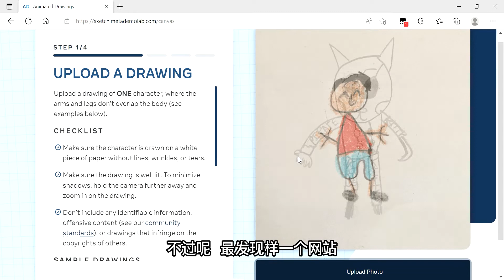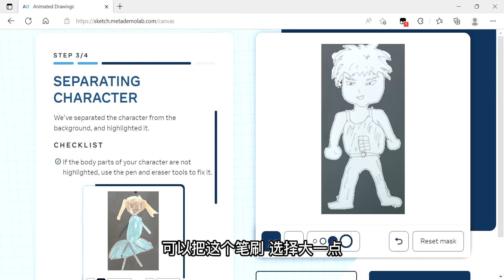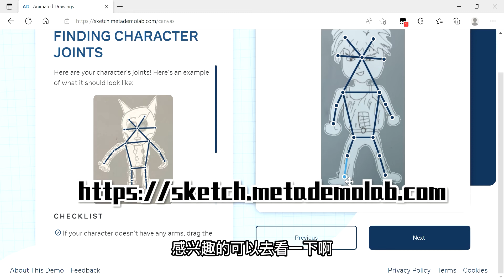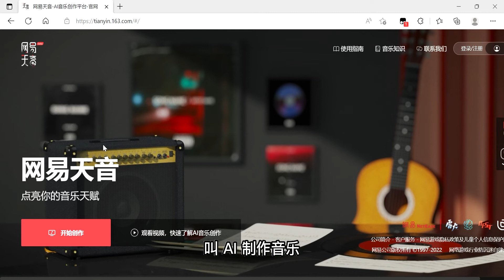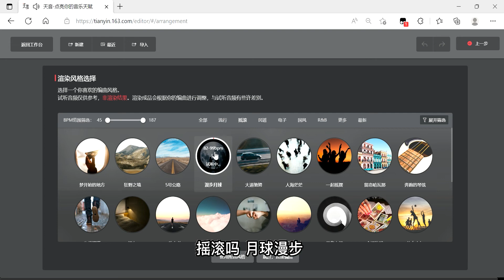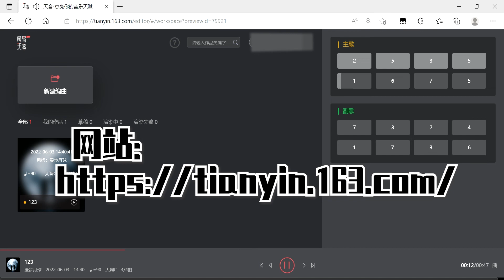自动生成动画 | AI创作音乐 | 文字转语音 非常有趣的自媒体人三大宝藏工具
1. 自动动画生成
2. 全网最流行的文字转语音工具
3. AI创作音乐
无需团队，高效生成想要的视频内容 动画和音乐
AI无处不在啊